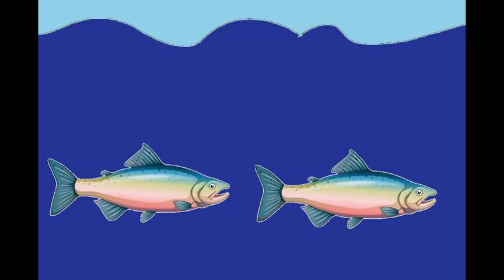Trout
A Cartoon About Trouts